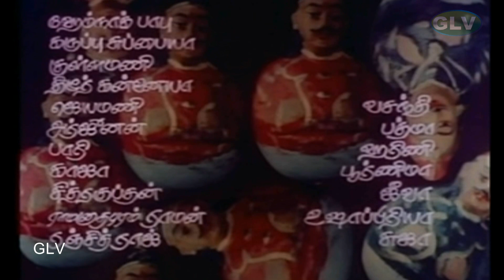பாண்டியராஜன்,ஐஸ்வர்யா,ஸ்ரீவித்யா காமெடி திரைப்படம் பொறந்தாலும் ஆம்பளையா பொறக்க கூடாது பகுதி 1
பாண்டியராஜன்,ஐஸ்வர்யா,ஸ்ரீவித்யா சூப்பர் ஹிட் காமெடி  திரைப்படம் பொறந்தாலும் ஆம்பளையா பொறக்க கூடாது பகுதி 1
When Veera's wife Alagu harasses him, he decides to teach her a lesson and asks his son Laxmi to marry Meenakshi, a fisherwoman.

Directed by : N. K. Vishwanathan
Screenplay by : N. K. Vishwanathan
Starring : Pandiarajan, Aishwarya
Cinematography : N. K. Vishwanathan
Edited by : V. Udhayasankaran
Release date : 25 September 1993
Country : India
Language : Tamil